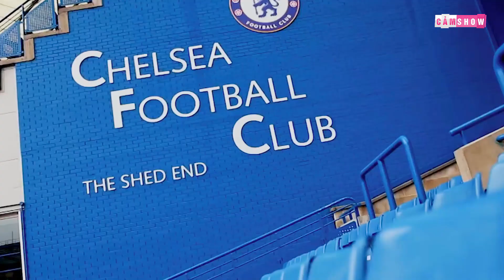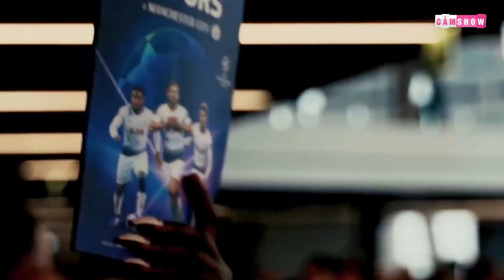Nếu KHÔNG TỔ CHỨC BÓNG ĐÁ thì sân vận động được dùng làm gì? Tổ chức ĐÁM CƯỚI hay Liveshow CA NHẠC?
👉Ủng hộ Cảm 1 ly cafe nhé:
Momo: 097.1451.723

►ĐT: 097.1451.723